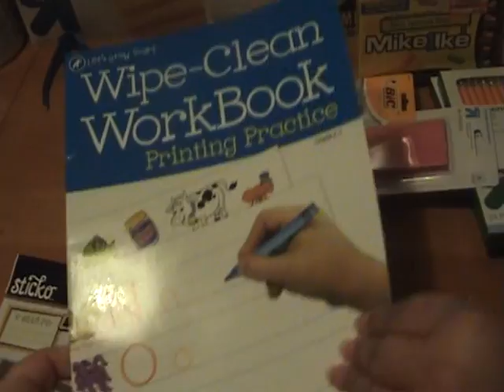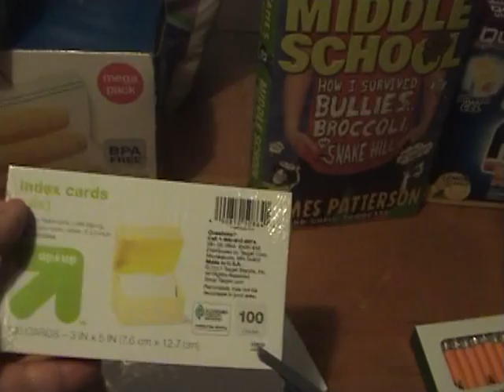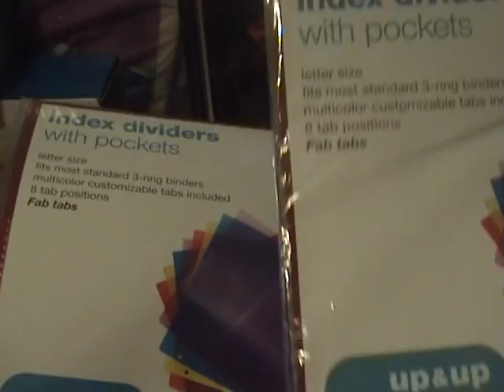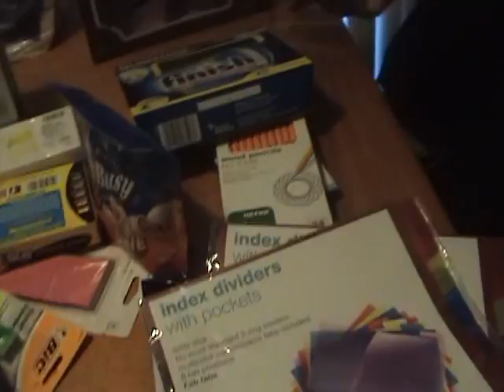Target haul 8-15-13